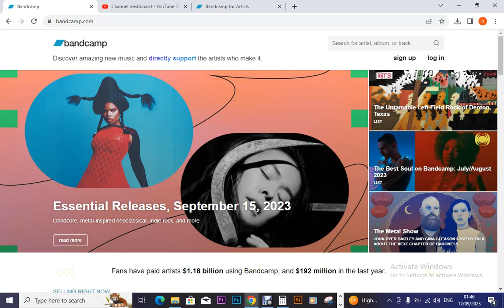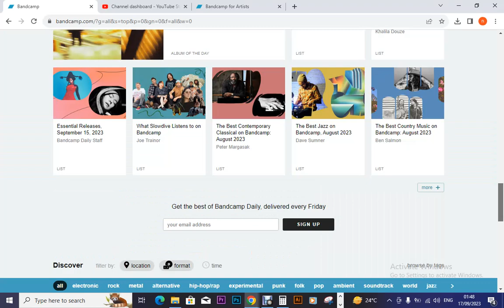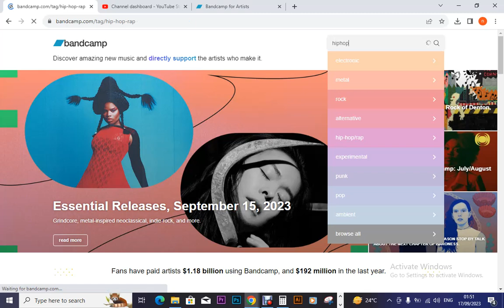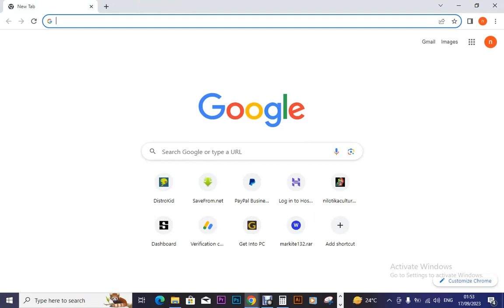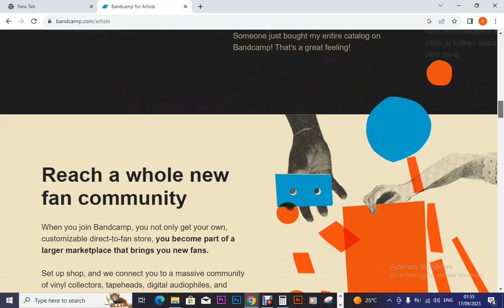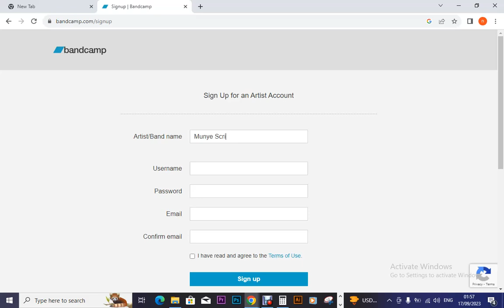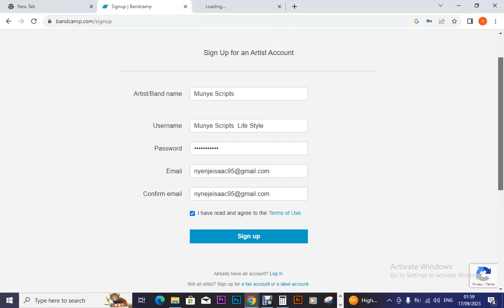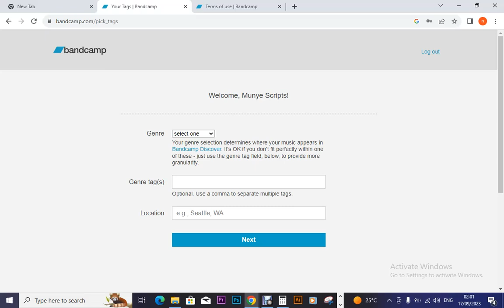How to sign up for Band camp, Navigating around the site & uploading music 1